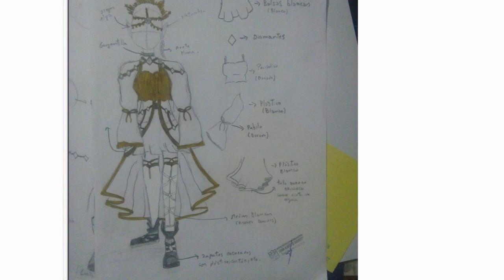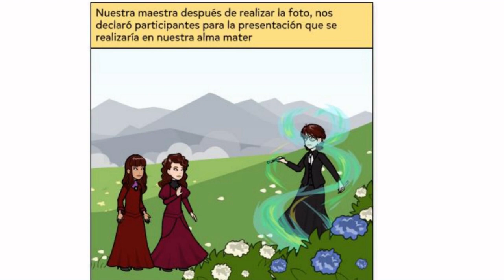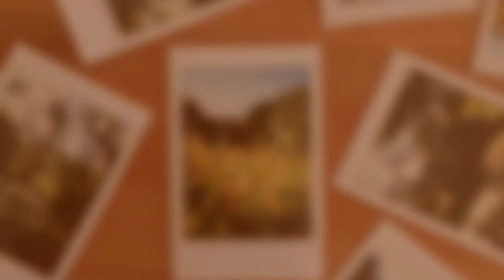Diseño y Reciclaje - Video informe - Historia de Blitz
Video en forma de Historieta en donde presentan el paso a paso del proyecto desarrollado.Proyectos desarrolladas en el curso de Arte.